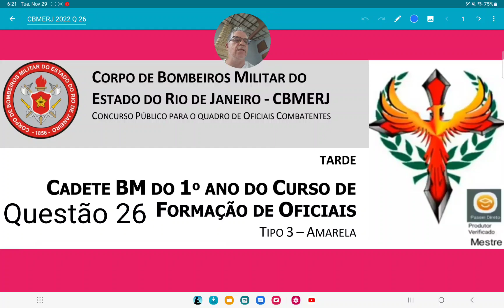CFO CBMERJ 2022 questão 26, Considere a equação 2𝑥3 − 𝑚𝑥2 + 4𝑥 − 3 = 0, onde 𝑚 é um número real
Considere a equação 2𝑥3 − 𝑚𝑥2 + 4𝑥 − 3 = 0, onde 𝑚 é um
número real. Sabe-se que 𝑥 = −1 é raiz dessa equação.
A soma das 3 raízes da equação dada é
(A) −3.
(B) −1.
(D)9/2
(E) 9.